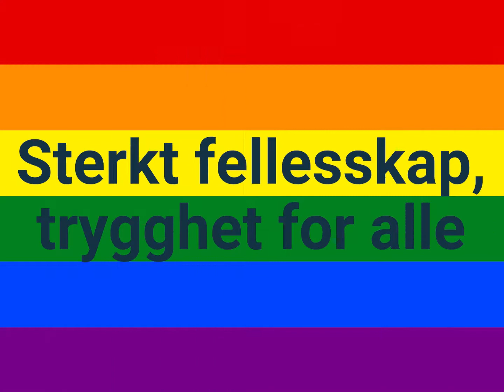Viktig pride-markering i 2022 🏳️‍🌈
– Politiets Fellesforbund har vært en støttespiller for pride i 18 år, og det skal vi fortsette med, for dette er noe som er viktig for at borgerne skal føle trygghet og at man lever i et godt land i Norge, sier forbundsleder Unn Alma Skatvold. Les mer